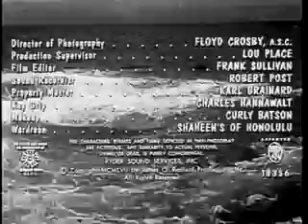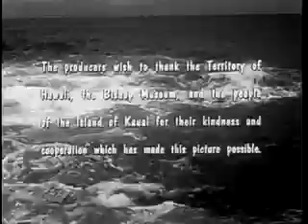She Gods of Shark Reef